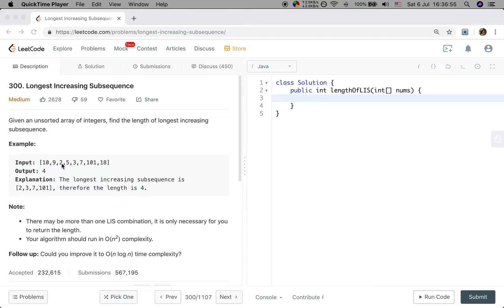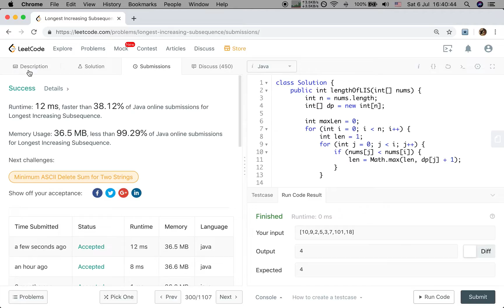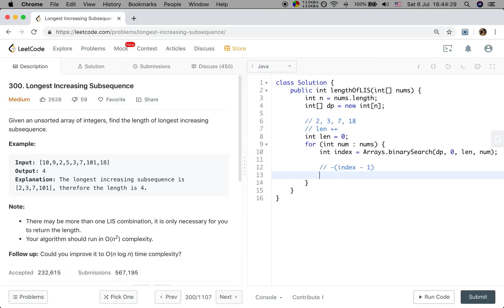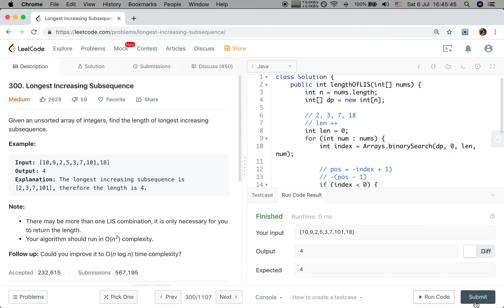用两种方法求最长上升子序列 LeetCode 300.Longest Increasing Subsequence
1. Dynamic Programming
2. Binary Search